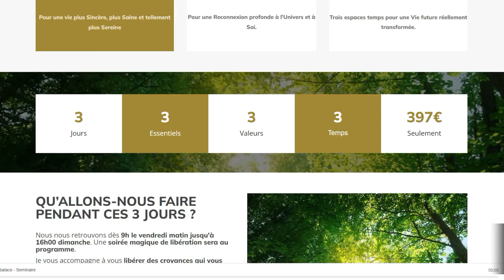Respirateur Artificiel | Libérez Votre Peur de la Mort !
Il est de plus en plus courant de voir des personnes disposant à la maison des respirateurs artificiels. Ces appareils facilitent la respiration pendant le sommeil ( soi en cas d' apnée ou autre ), cependant même s'il existe d'autres moyens pour dormir plus paisiblement ( comme la coherence cardiaque, des techniques de ventilation, etc ... )  je pense que le problème de cette aide respiratoire artificielle est bien plus profond que cela. Je vous explique tout dans cette vidéo.

🏆 𝗤𝗨𝗜 𝗦𝗨𝗜𝗦-𝗝𝗘

Nathalie